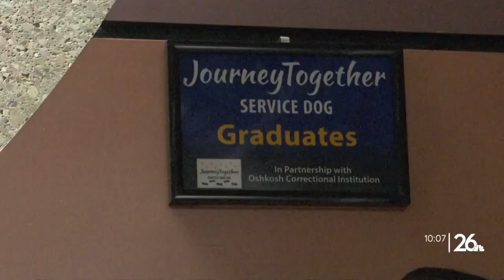Service dogs trained at Oshkosh prison make big impact